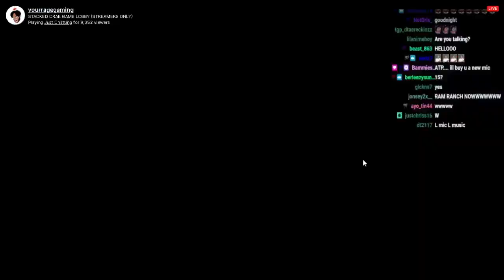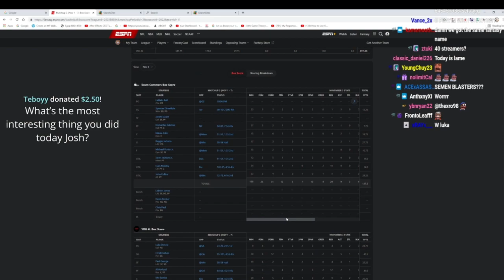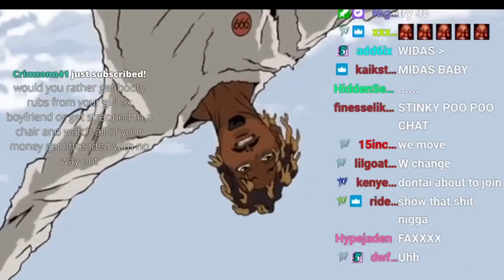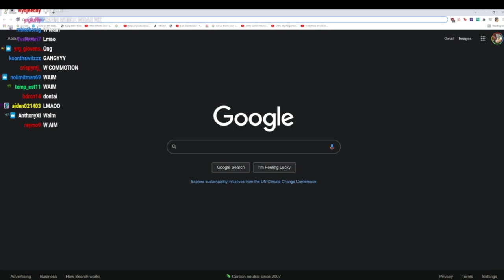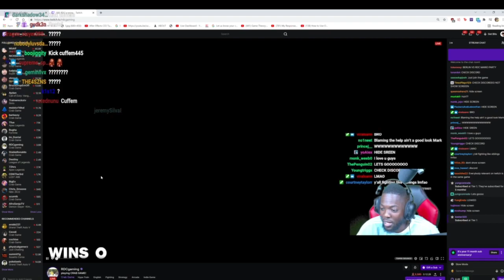YOURRAGE PLAYS CRABS GAME W/ FRIENDS